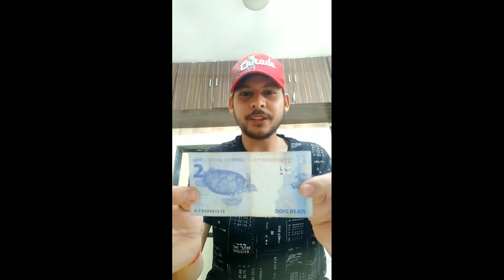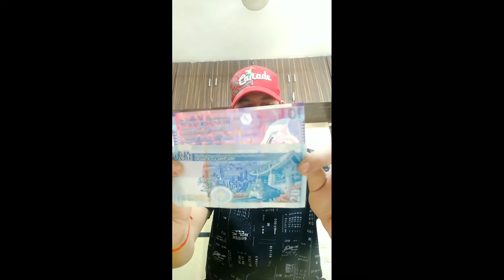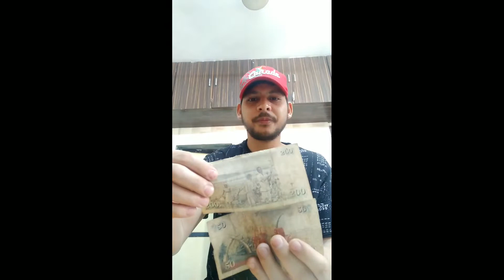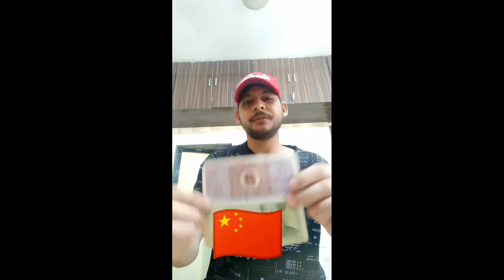$ currency vs countries dollars euros pounds ncs my super collections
Track: Elektronomia & RUD - Rollercoaster [NCS10

Release]